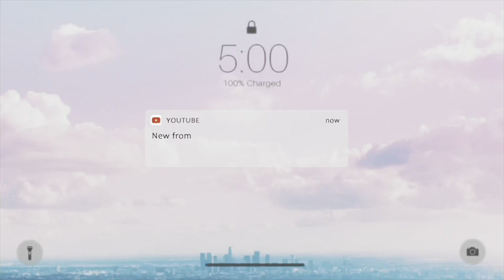Things I wish I knew Before Starting Instant Locs,Vlogmas Day 17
What's up KTRIBE! Here are the 10 Things I Wish I Knew Before Starting Locs! I hope you love it!

Peace
xoxo, Kemunto

WATCH MY Starting My dreadlocks Loc Journey with me,I TRIED A NATURAL HAIR SALON IN KENYA